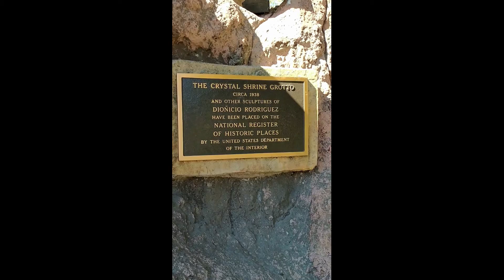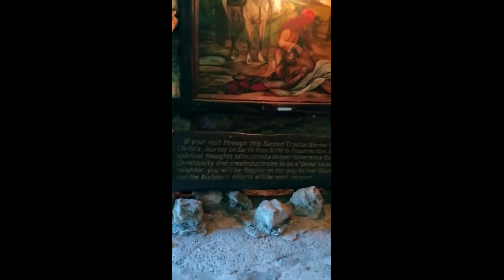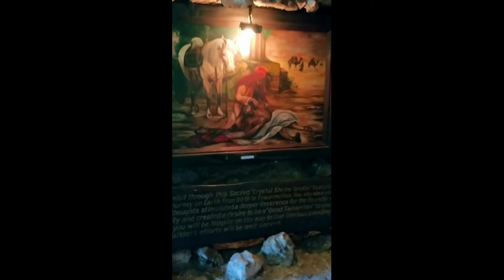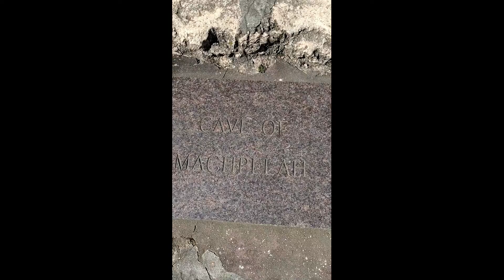Crystal Grotto visit with Paige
Doing a little something different and going on an excursion with my daughter.  I didn't know about this place myself, but it's an awesome find.